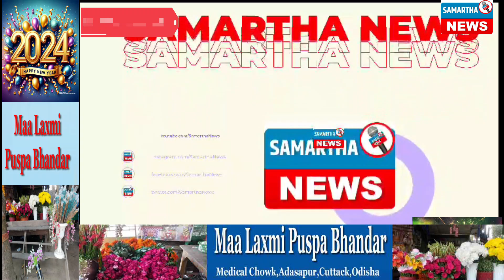News Update:ନୂଆବର୍ଷ 2024କୁ ସ୍ୱାଗତ କରି ବ୍ୟକ୍ତିବିଶେଷଙ୍କ ଶୁଭେଚ୍ଛା ବାର୍ତା ପ୍ରଦାନ.